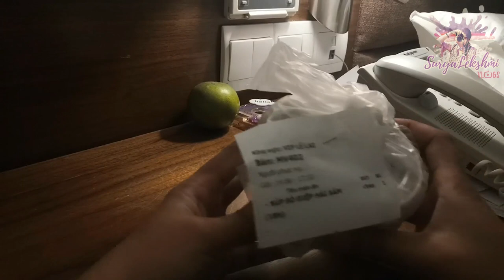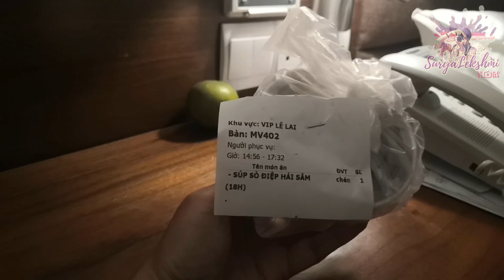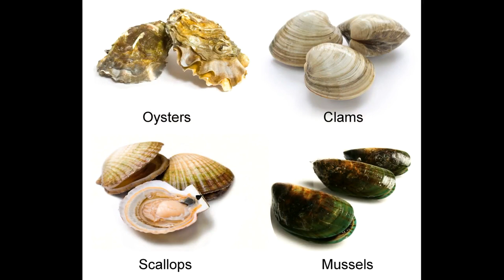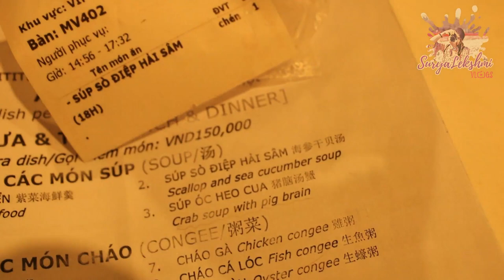TASTING SEA CUCUMBER(കടൽ വെള്ളരി )FIRST TIME | MalayalamVlog|Unusual Chinese~Quarantine food Vietnam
I got SCALLOP & SEA CUCUMBER SOUP as dinner on 8th day on my quarantine period. I was all excited to try this Chinese food on my table.
Sea cucumber was seen sliced into thin strips,some with skin.

If you like to see more videos , subscribeeeeeeeee guys!

About SEA CUCUMBER :-
Sea Cucumber is a gelatinous creature that is distantly related to starfish and sea urchins. The sea cucumber comes by its name honestly as it is  shaped like a cucumber. This marine animal is considered a delicacy in many different cuisines but is most popular in China and other East Asian countries(Vietnam).